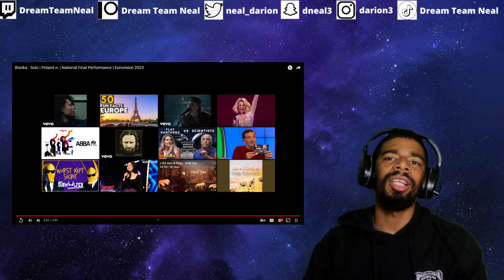AMERICAN REACTS TO Blanka - Solo | Poland 🇵🇱 | National Final Performance | Eurovision 2023